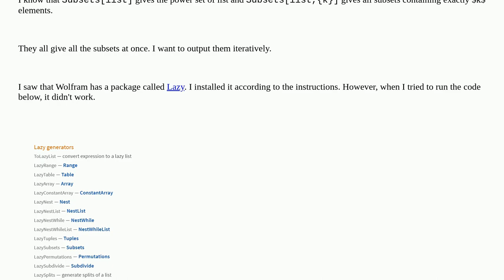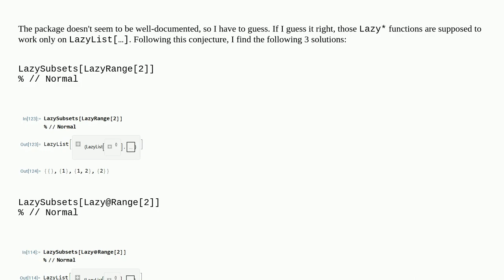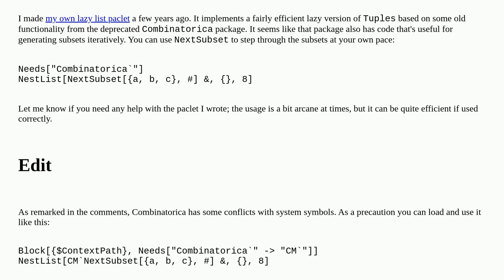Mathematica: How to correctly use LazySubsets from Wolfram's Lazy package?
How to correctly use LazySubsets from Wolfram's Lazy package?

A special thanks goes out to the community

  lazy-computations combinatorics